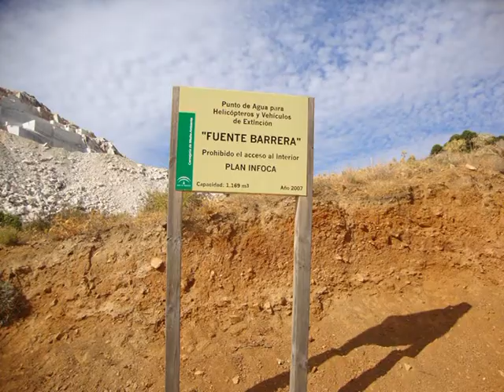Subida a Lucero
Por fin, lo conseguí, gracias a todos.